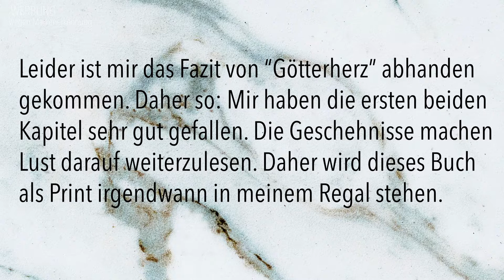TRY A CHAPTER | FANTASY | inlovewitphi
Ich habe mir wieder meine Leseproben geschnappt und mal in die Bücher hinein gelesen. Ihr dürft mit entscheiden, welches der fünf Bücher ich in naher Zukunft lesen soll.

*Götterherz - B.E. Pfeiffer
*Mondprinzessin - Ava Reed
*Iskari: Der Sturm naht - Kristen Ciccarelli
*Young Elites: Die Gemeinschaft der Dolche - Marie Lu
*Das Mädchen aus Feuer und Sturm - Renée Ahdieh

TAUSCHTICKET: Piichen